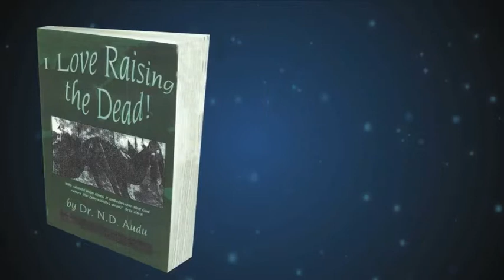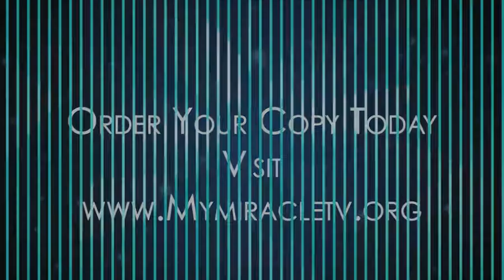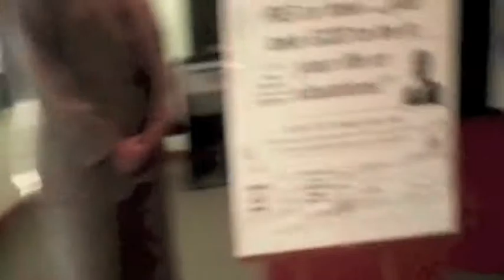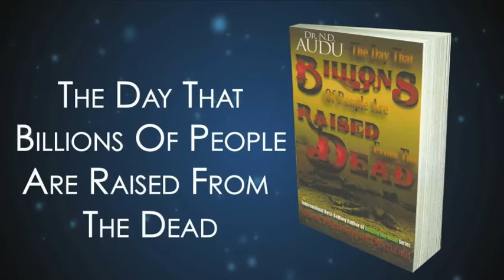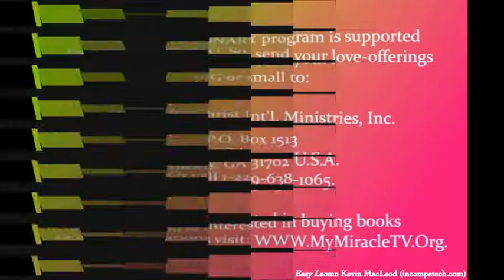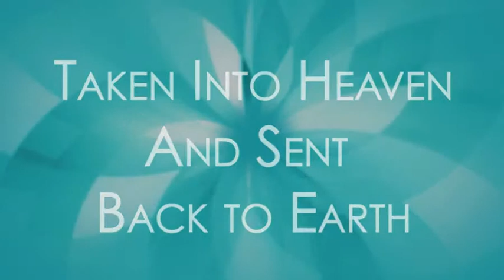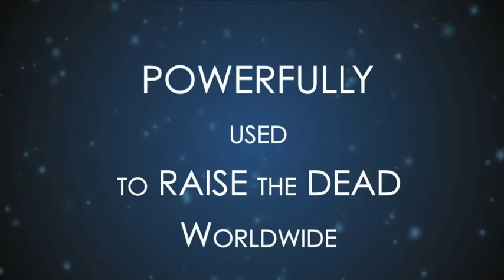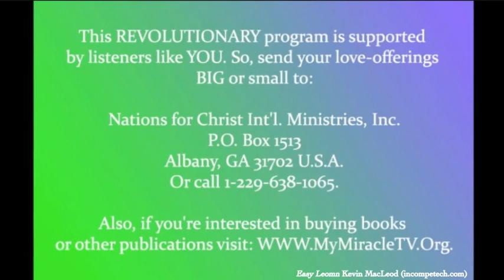Raising The Dead TV Program 0027